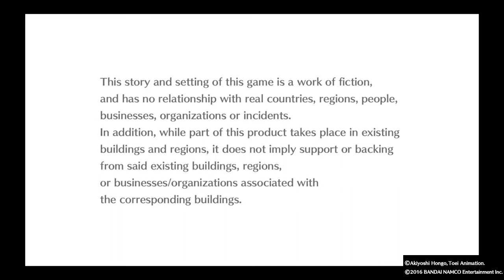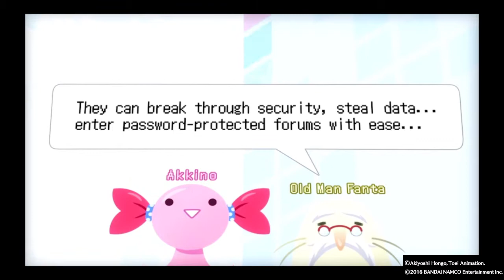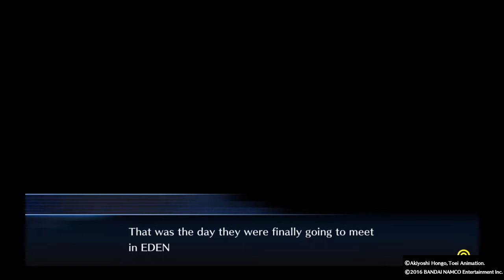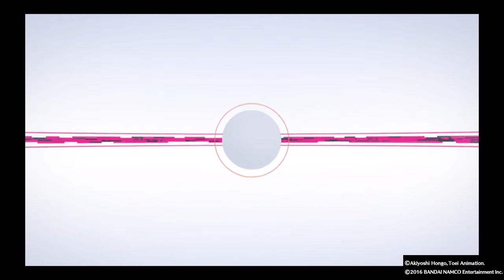DIGIMON STORY CYBER SLEUTH Ep.1